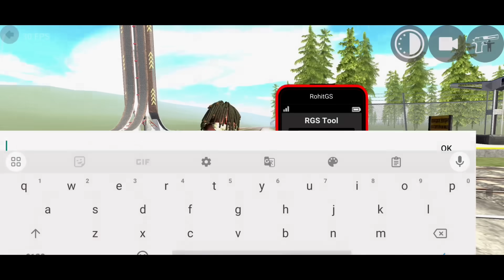FINALLY I STOPPED THE TRAIN 🚂 IN INDIAN BIKE DRIVING 3D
TAGS 🏷️

TRAIN 🚂